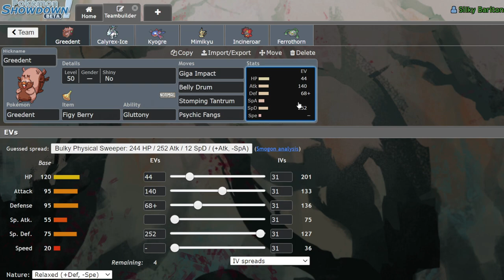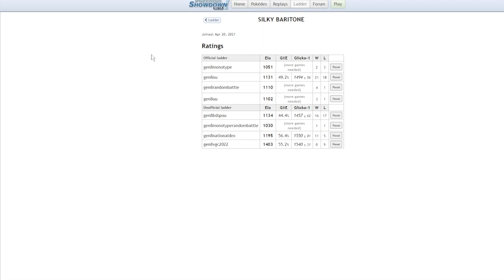BELLY DRUM GREEDENT SCARES LEGENDS! | Pokemon Sword and Shield VGC 2022 Showdown Live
Why did you vote for it?

5. Download and install OBS Streamlabs with my